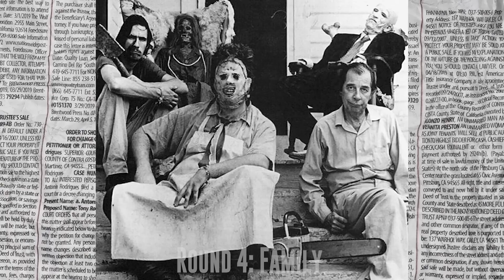The Texas Chain Saw Massacre '74 vs The Texas Chainsaw Massacre '03 | Face Off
When it comes to horror movie icons, Leatherface might be head (or face) and shoulders above the rest. What makes him stand apart from the likes of Freddy, Jason, Chucky, and other slashers is the fact that he’s just a human being. Nothing supernatural here — unless you count the startling amount of times he’s been rebooted, or how tangled the timeline of his mayhem has become. But now that the big boy has released yet another sequel into the world, it’s time to look back at the two main entries in the franchise — and apologies to those who hold the bonkers 1986 sequel near and dear to their hearts. I’m talking about the one that started it all, Tobe Hooper’s THE TEXAS CHAIN SAW MASSACRE, which featured a handful of unknown actors and was produced on a shoe-string budget. Upon its release, it made a killing at the box office and launched a franchise that includes the 2003 Michael Bay-produced remake THE TEXAS CHAINSAW MASSACRE starring Jessica Biel. The remake is still a nasty piece of work, even it’s if more polished than the original. But which of these films will survive and what will be left of them? Only one way to find out: FACE OFF!

This episode of Face Off is written by Eric Walkuski, narrated by Shawn Knippelberg, and edited by Lance Vlcek.